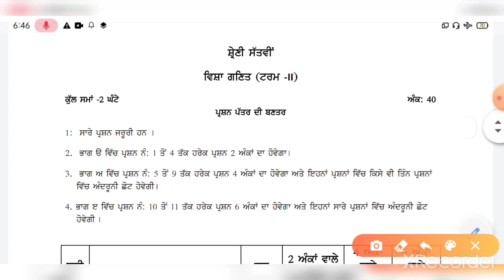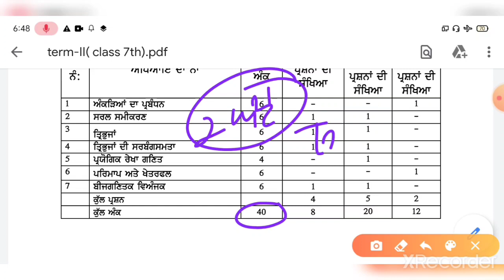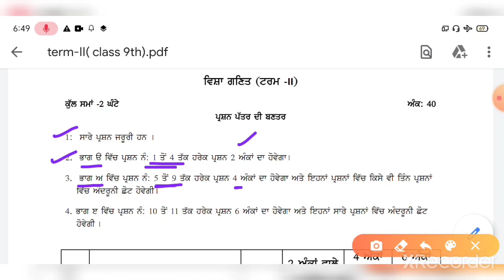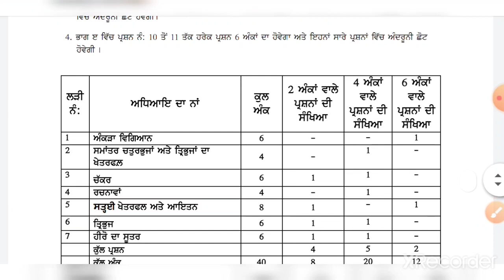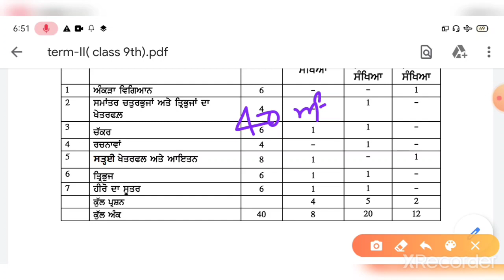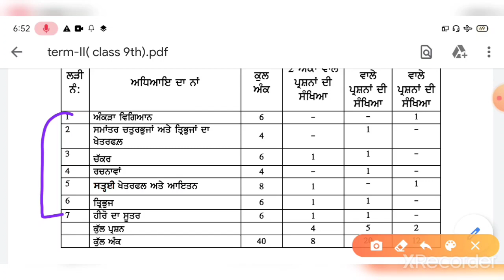6th , 7th & 9th class Math ( ਗਣਿਤ ) TERM - 2 syllabus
6th , 7th &  9th class Math ( ਗਣਿਤ ) TERM - 2 syllabus  |